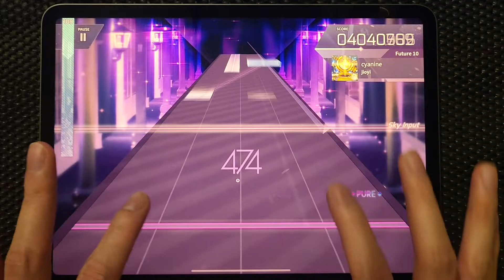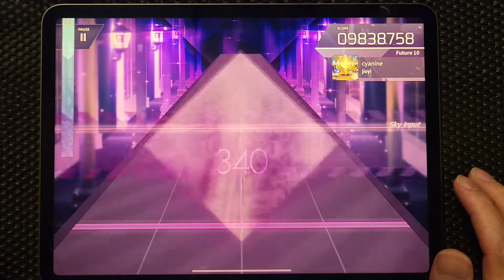Arcaea - Cyanine but I'm four years older